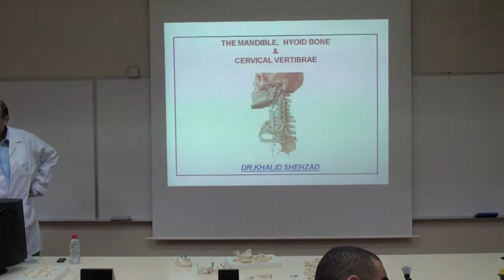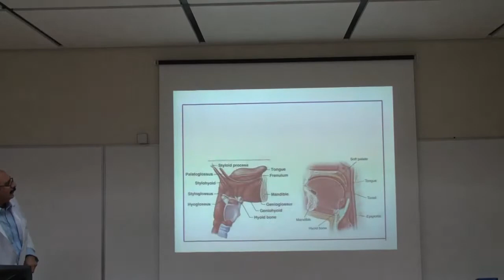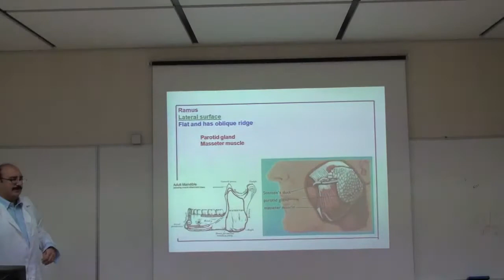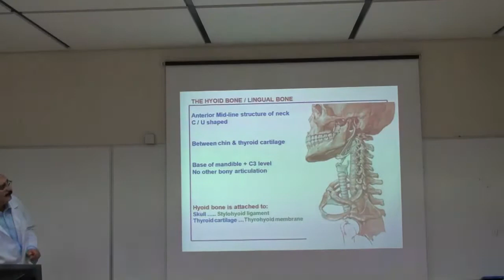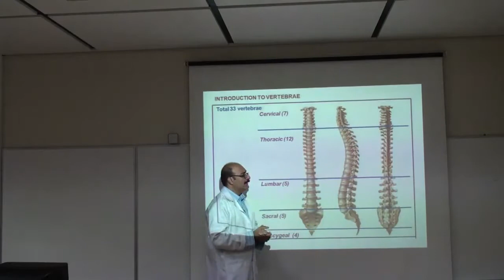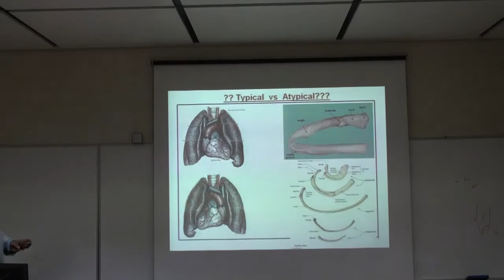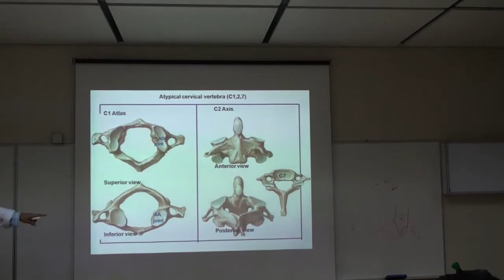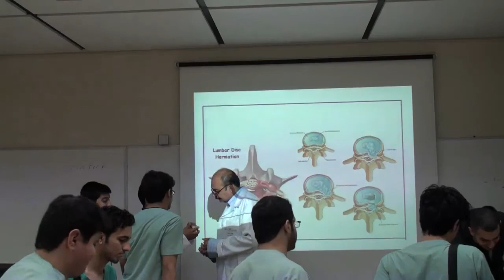Anatomy Lab.Dr.khaled.Mandible.hyoid bone and cervical vertibrae.mon.1/4/2013-week2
ترا الدكتور ما يدري اني أصور ، اعذروني على التقصير